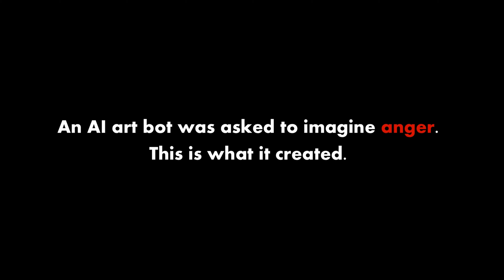Anger as Imagined by Artificial Intelligence - AI Art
An AI art bot was asked to imagine anger.  This is what it created.

Amazing and interesting things occur when technology and humanity collide.

What can art that is generated by Artificial Intelligence (AI) tell us about the nature of technology, humanity and ourselves?